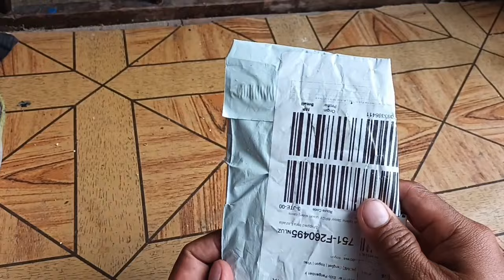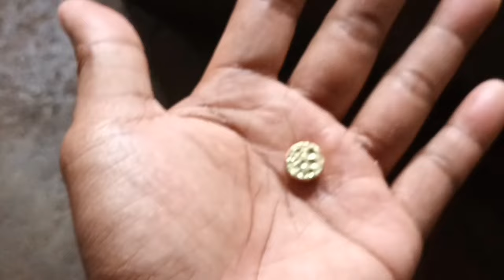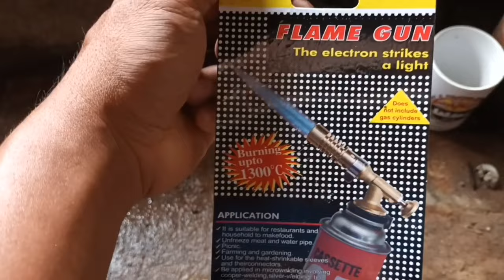FLAME GUN TORCH FROM LAZADA | GOLD MELTING